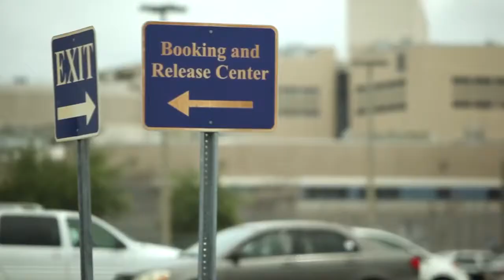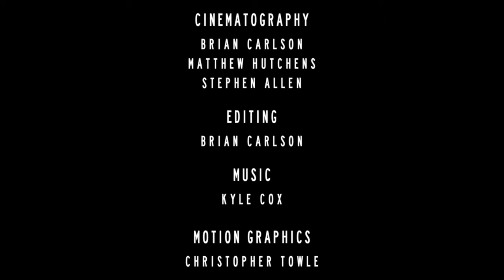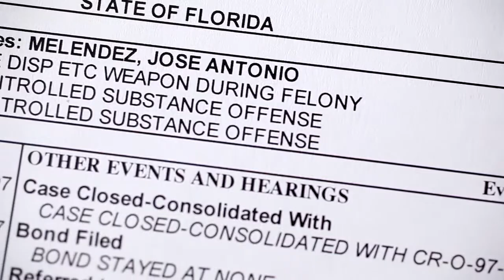Mr. Gold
ONLY 5000 MADE!!! WOW WOW WOW! i was söo lucky to find one last night and here's the unboxing video. WITH added bump codes at the end. HOPE YOU LIKE THE VI.

I did not find the right mr. gold but something similar.